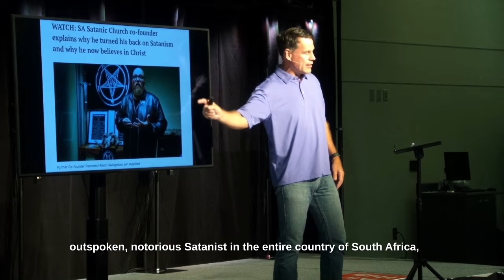Will you let God use your life today to lead those people back to Him?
The grace of God extends to every person who comes to Him through faith. He sees beyond our sins and the nature of our past when we repent and change our ways. God's mysterious love abounds. He will consistently send a person who will declare His love to the lost souls. Will you let God use your life today to lead those people back to Him?